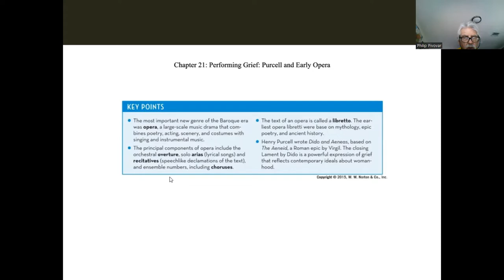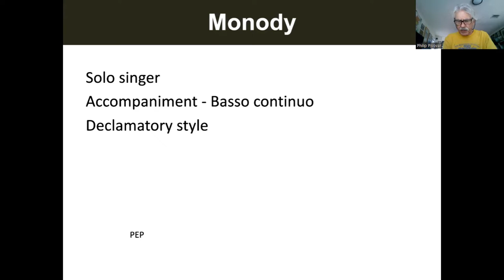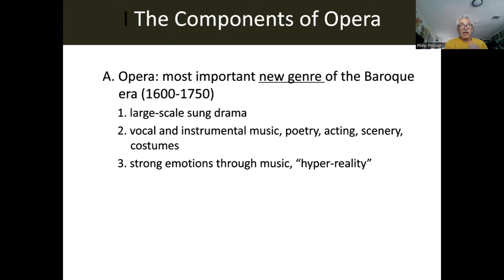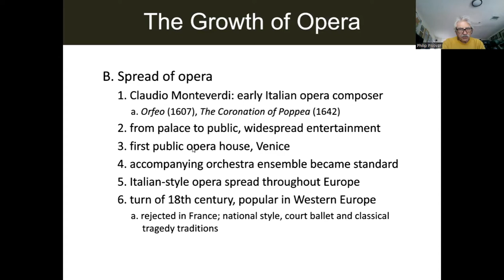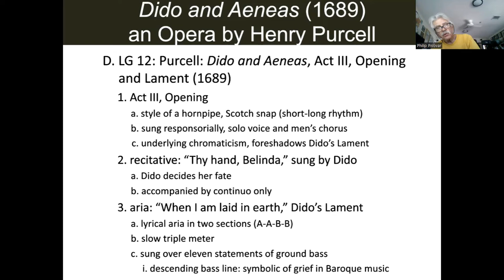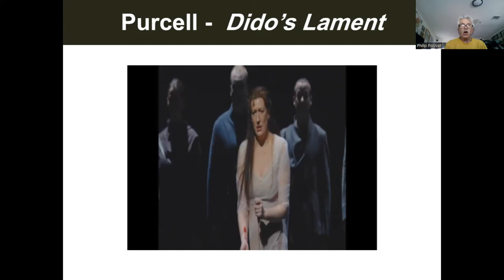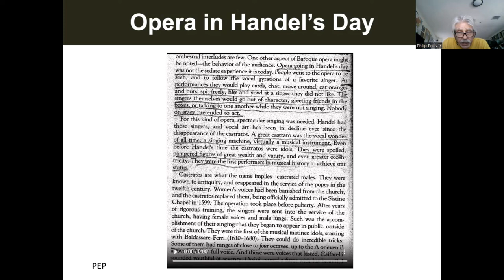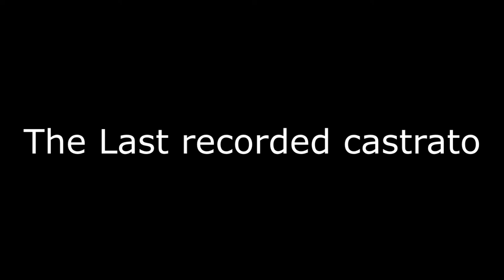Ch 22 Video Lecture